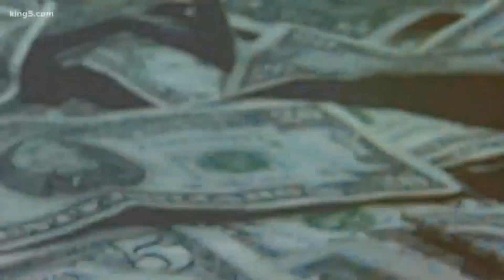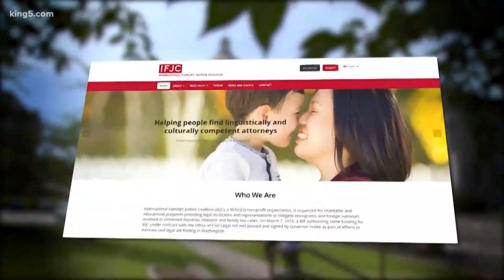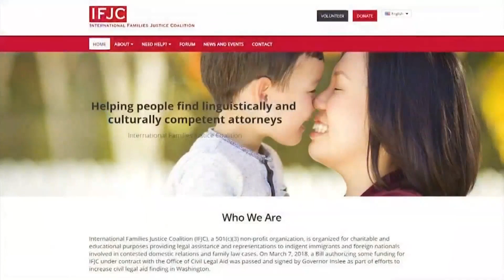Rotary Luncheon 3-7-19 Alone and Afraid: The Plight of Immigrant Spouse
Imagine yourself a victim of domestic violence in this country.  What are your options?  What are your rights?  Chances are, due to our ever-increasing awareness, you would likely know these answers.

Now imagine yourself an immigrant victim of domestic violence in this country, dependent on the abuser, unsure of your options, ignorant of your rights.  Alone and afraid.

In recognition of International Women’s Day, Past President Dorothy Bullitt moderated a panel that included Consul General of Japan, Yoichiro Yamada, and three women who are actively working to address and raise awareness of this lesser-known, but equally devastating aspect of domestic violence.